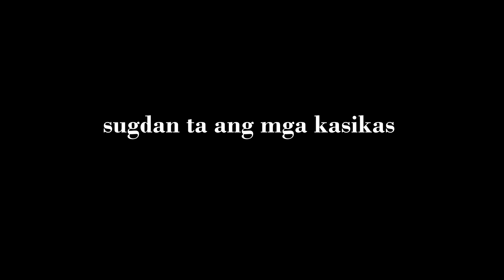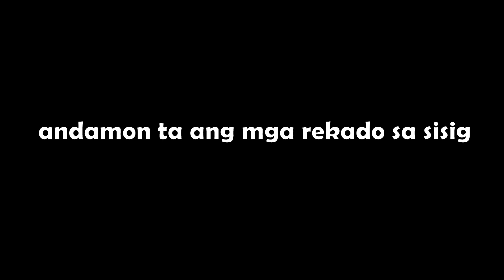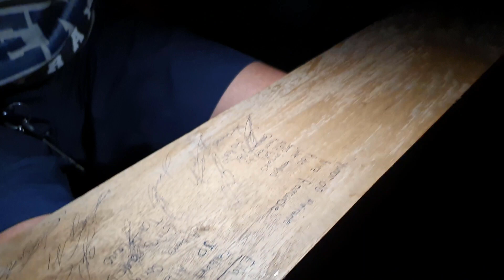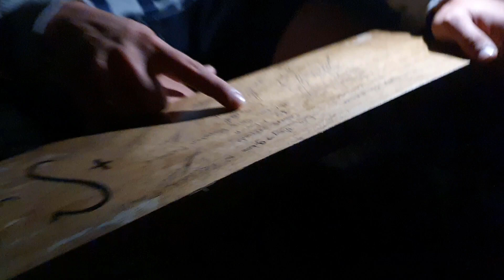how to cook PORK SISIG Lutong Kahoy style | nakahilak si Peter sa kahalang style